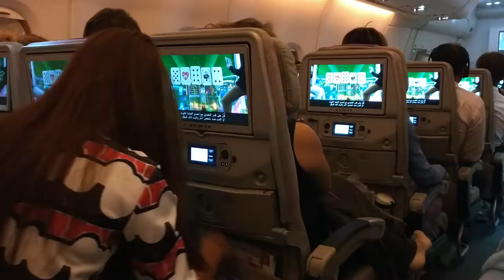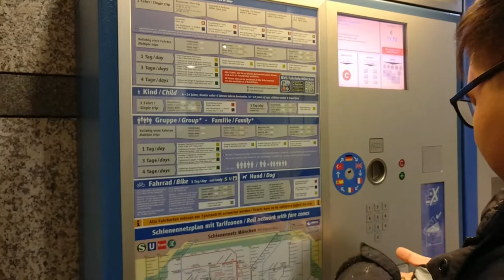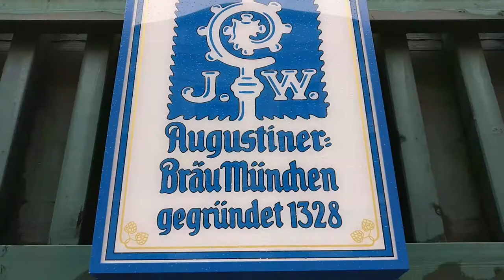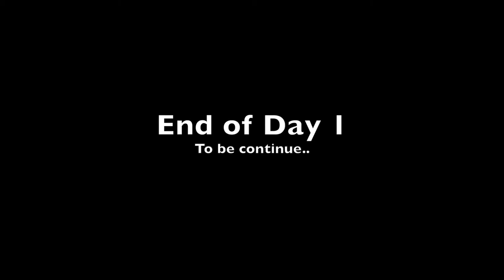มิวนิค "พกมาแต่ขาสั้น อัศจรรย์ฝนดันตก" [VLOG #1 | mint]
EU Trip เที่ยวไปถ่ายคลิปไปตามสภาพคล่อง

ภาพ: Oneplus 3t / Panasonic Lumix GF7
App: Filmic Pro
Microphone: Rode VideoMic me